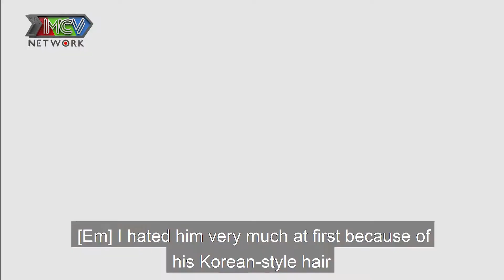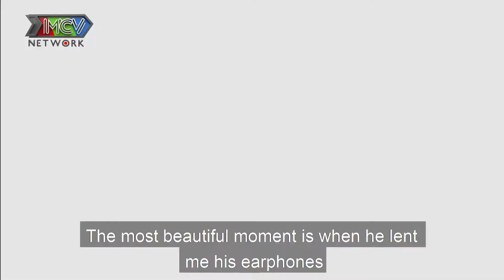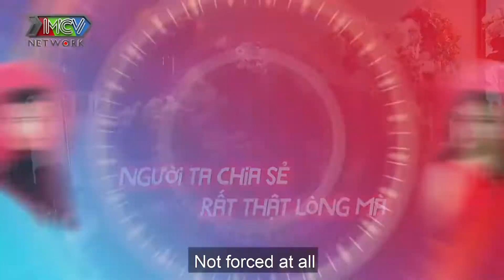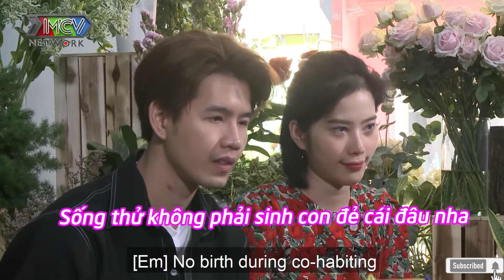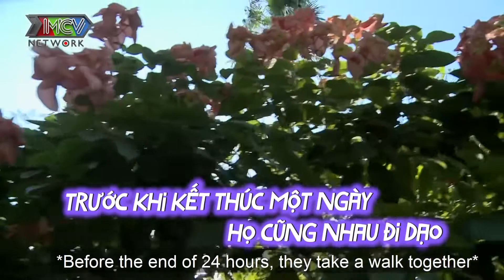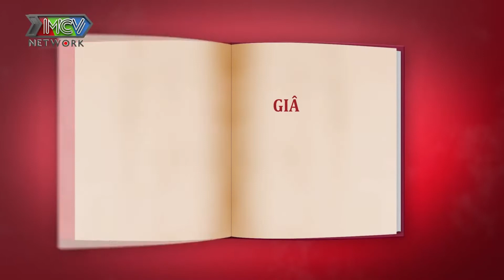NAM EM Nghi Ngờ Bạn Trai Mình Bị 3D Nhưng Vẫn Bị Rung Động Đến Ngất Ngây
© Tất cả video thuộc kênh Chuyện Nhà Hồng  đã được đăng ký bản quyền với Youtube. Vui lòng không sao chép, re-upload dưới mọi hình thức.